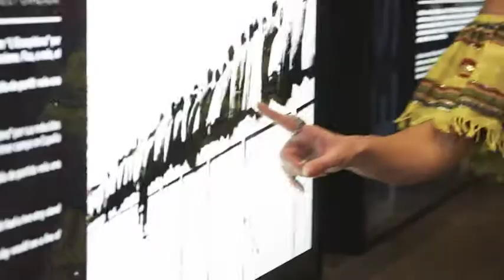Trailer Latin Angels Barcelona 2018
Hoy tenemos para ustedes un gran especial desde Barcelona, viviendo al máximo esta gran experiencia en cultura, gastronomía, y arte, así que acompáñenos !